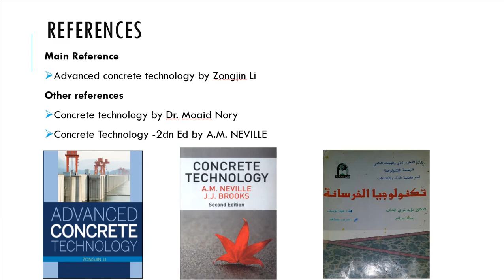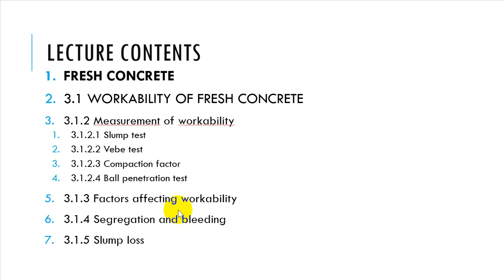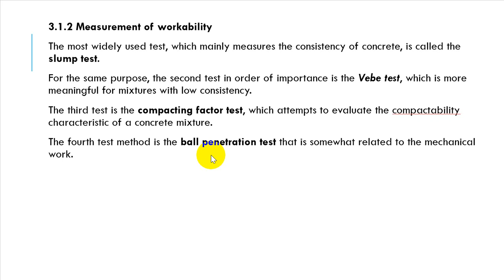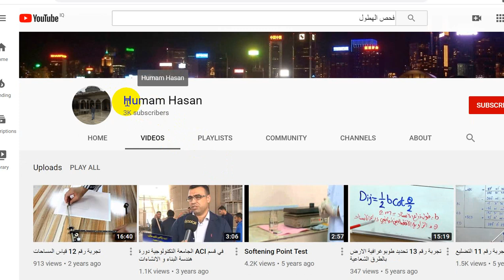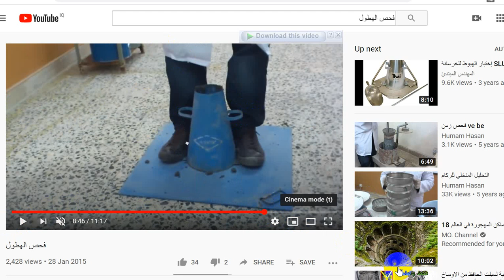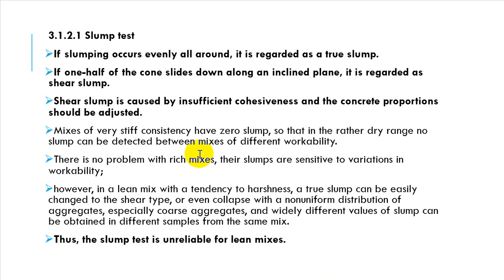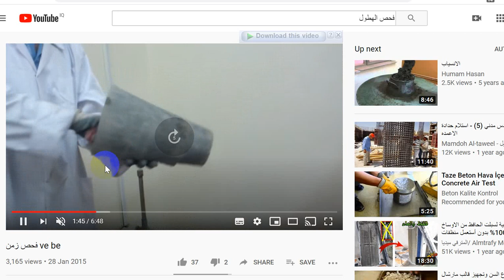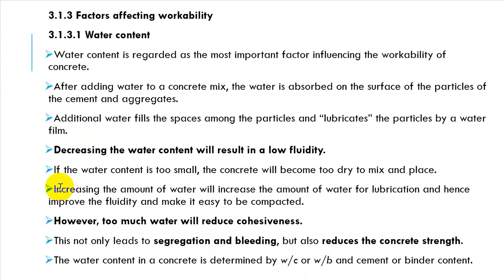CT - Lecture 10 - P1